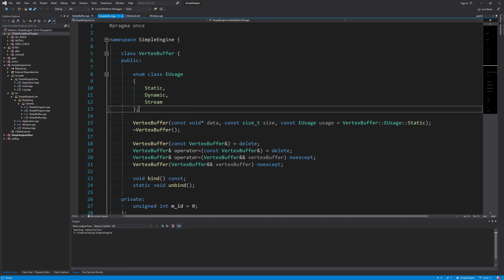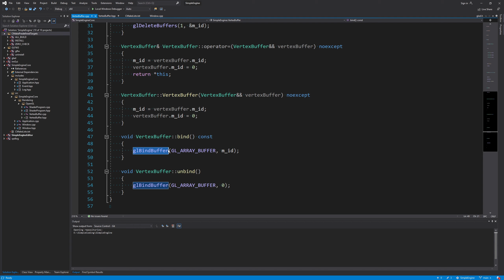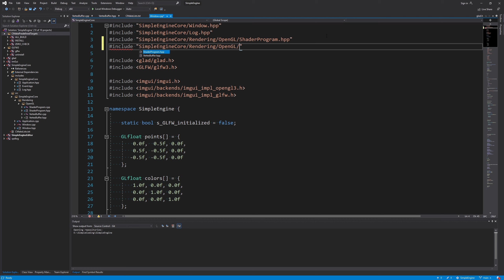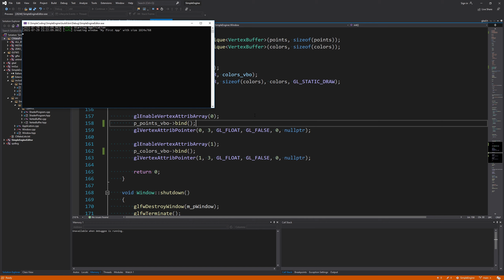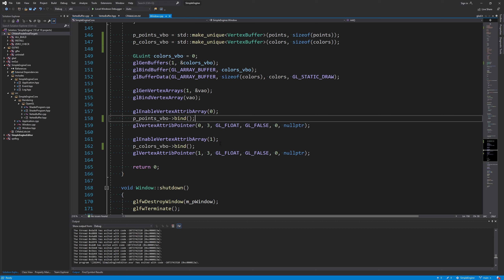3D Game Engine | 14 | Вершинный буфер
Создаем класс буфера вершин OpenGL (Vertex Buffer Object)